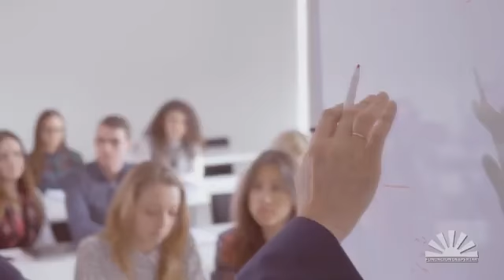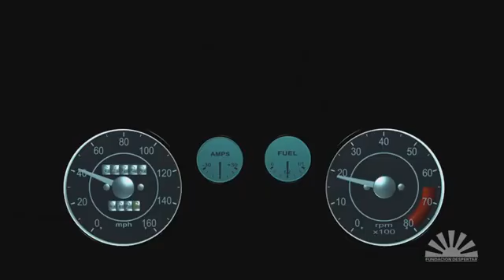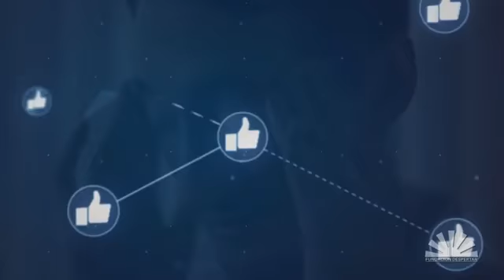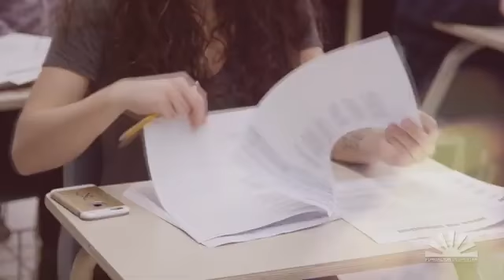CUENCOS TIBETANOS para activar la GLANDULA PINEAL y DORMIR DURANTE HORAS 🪔😴